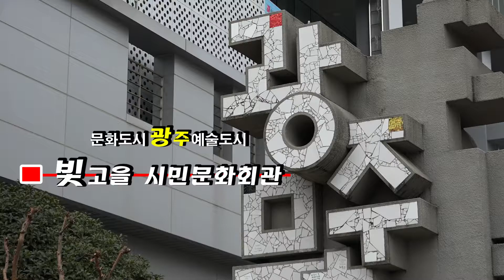사랑은 부메랑 / 채송아 (제1회 김기범 가요제. 광주 빛고을 시민문화회관)